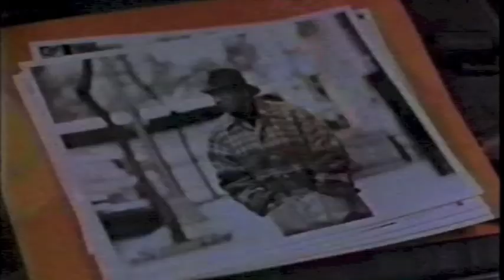Rob Magnotti with James Naughton on The Cosby Mysteries TV Series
The Cosby Mysteries TV Series, Bill Cosby, Rob Magnotti, James Naughton, The Hit Parade Episode, Drama, Police Officer, Comedian, Late Show with David Letterman,